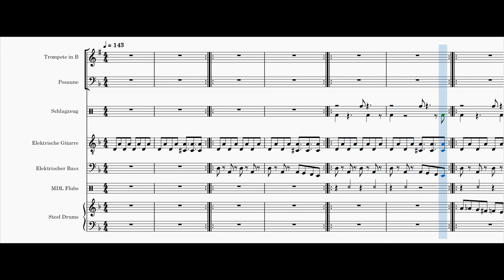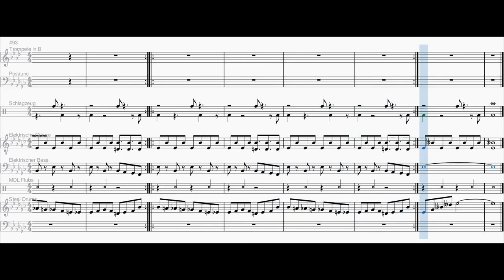Lass liegen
Inspiriert von dem gleichnamigen Lied von Alligatoah.